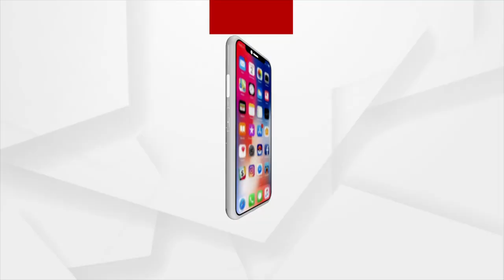Unavailability Of ECMO Machine In Odisha Becomes Cause Of Death Of Many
ଏକମୋ ମେସିନ ପାଇଁ ଓଡିଶାରେ ହଜାର ହଜାର ସଂଖ୍ୟକ ଲୋକ ପୋକ ମାଛି ଭଳି ମୃତ୍ୟୁ ବରଣ କରିଛନ୍ତି :
ପୂର୍ବତନ  ବିଧାୟକ ନବୀନ ନନ୍ଦ